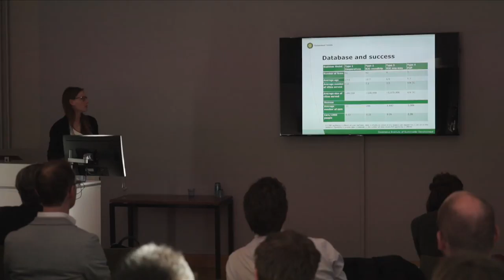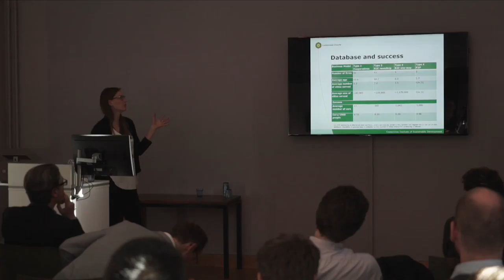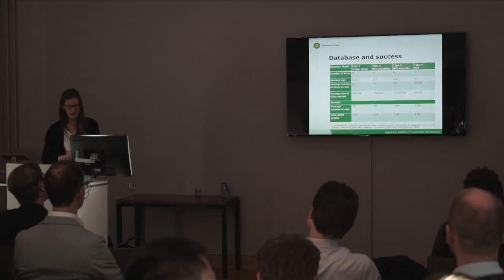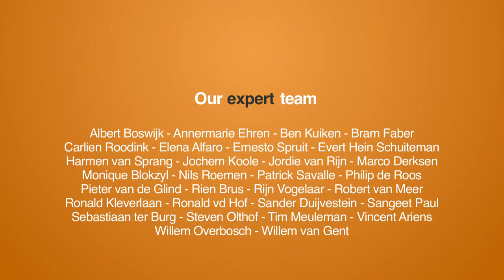Karla Münzel: Carsharing Business Models in Germany: Characteristics, Success and Future Prospects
The so-called “sharing economy” or “collaborative economy” has in recent years increasingly attracted attention as a “disruptive force” in the economy, and as such has generated much discussion among scholars and policy makers. At the same time, the sharing economy provides ample opportunity for research on innovation, trust, sustainability  and other topics.

On March 15 2017, a multidisciplinary symposium at Utrecht University titled “Advancing Research into the Sharing Economy” was organized. A range of speakers from inside and outside the academy shed light on the latest developments  in this very active field.

This video contains the keynote of Karla Münzel, titled: 'Carsharing Business Models in Germany: Characteristics, Success and Future Prospects.'

Abstract:

Carsharing provides an alternative to private car ownership by allowing car use temporarily on an on-demand basis. Operators provide carsharing services using different business models and ownership structures. We distinguish between cooperative, business-to-consumer (B2C) roundtrip and one-way, as well as peer-to-peer (P2P) carsharing.

The study characterizes these different types of business models and compares their success in terms of diffusion using a comprehensive database of all 101 German carsharing providers in 2016. The key results hold that fleet size is significantly different across business models ranging from a few cars (cooperatives in small towns), to a few hundred (B2C roundtrip in larger cities), to over a thousand (B2C one-way in largest cities), up to multiple thousands (P2P across the country).

By analyzing for each operator the number of cars per capita in the city they operate in, we do not find significant differences across business models indicating the viability of each separate business model type. Hence, we conclude that business models will continue to co-exist for a while, although some of the business models may well converge in the longer run due to Internet-of-Things applications and the introduction of self-driving cars.